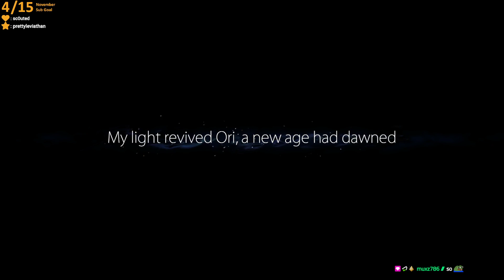Sunken Glades | Ori and the Blind Forest - #1